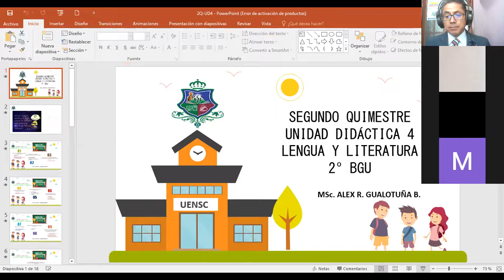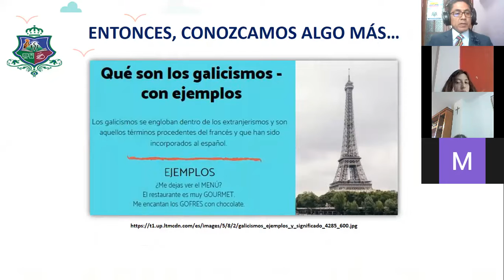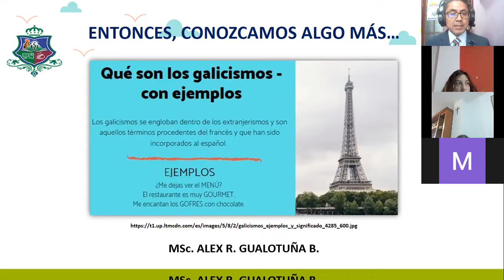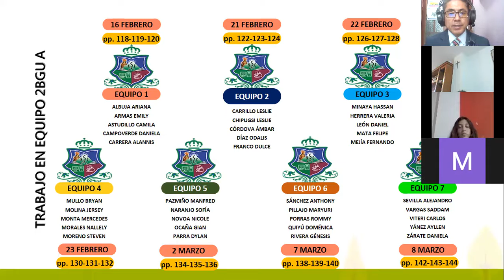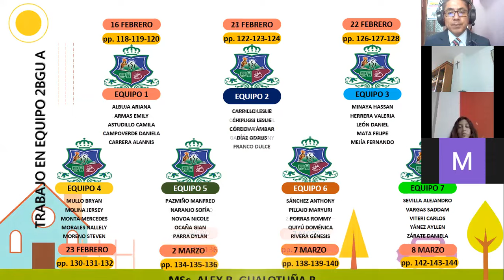2BGU A LENGUA Y LITERATURA ALEX 07FEB2022